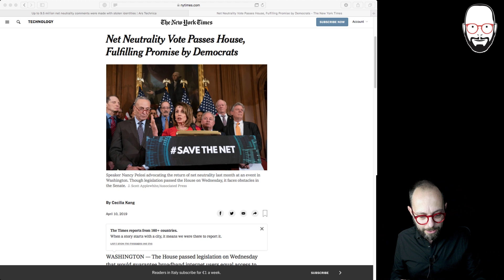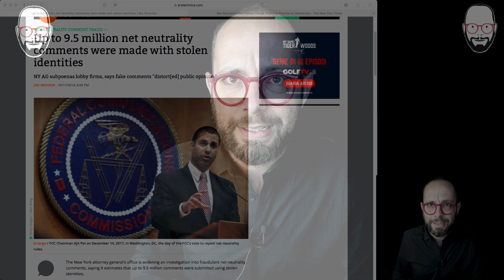600. 10 milioni di Voti FALSI online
Una votazione per richiedere l'opinione dei cittadini. E 10 milioni di voti falsi.
Succede negli USA, alla FCC nel voto per la neutralità della rete. E da noi?